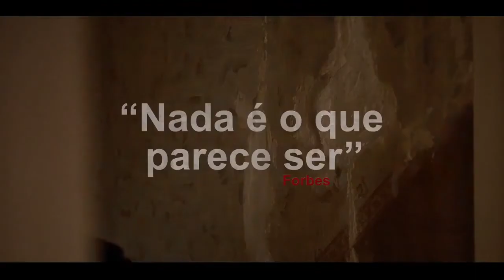AMULETO | Novo Trailer Filme de Terror (legendado)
Um ex soldado, vivendo sem casa em Londres, recebe uma oferta para ficar em uma casa inabitada e bem decadente junto com uma jovem mulher e sua mãe, uma doente a beira da morte. Assim como começa a se apaixonar, também não pode negar que algo sinistro está acontecendo.

Diretor e escritor: Romola Garai.
Elenco: Carla juri, Alec Secareanu, Imelda Staunton, Anah Ruddin e outros.

Já disponível em diversos países.